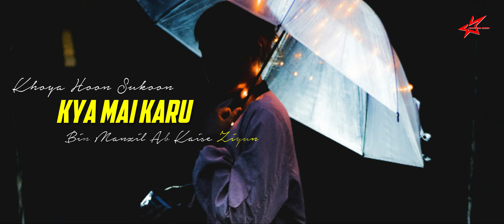Zindagi (Aye Zindagi Tu Hi Bataa ) | Latest Hindi Romantic Song 2020 | MidnightSessions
Listen to the latest Lyrical Video song "  Aye Zindagi Tu Hi Bataa " originally written, composed and edited by Lokendra Singh.

We Hope for 1000 Likes for this song.

Social Connect :
** Vocal / Music/ Lyrics / Art : Lokendra Singh

We Sincerely thank Following for using their Resources :
Video by Edie Reed from Pexels
Video by Sayan Malakar from Pexels